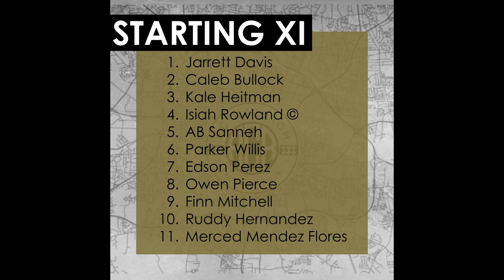AC Raleigh @ Port City FC 3/25/23 (Highlights)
AC Raleigh: 2
Port City FC: 0
🎯 Owen Pearce - Merced 🅰️
🎯 Dan Gordiano